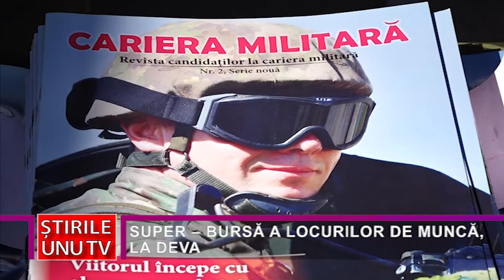SUPER – BURSĂ A LOCURILOR DE MUNCĂ, LA DEVA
Astăzi, la nivel național, s-a desfășurat Bursa Generală a Locurilor de Muncă. În județul Hunedoara acțiunea s-a desfășurat în șase localități, cea mai mare prezență fiind înregistrată la Deva, unde au fost super – oferte, de la munci necalificate la posturi pentru cei studii superioare, dar și oportunități de urmare a unei cariere militare.